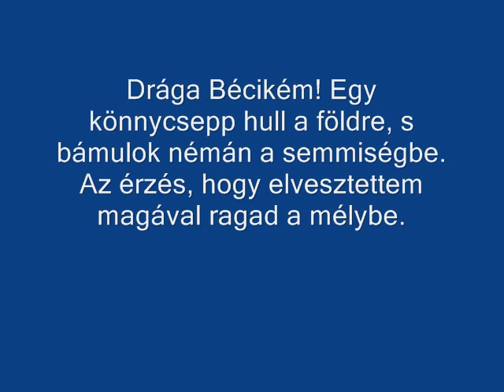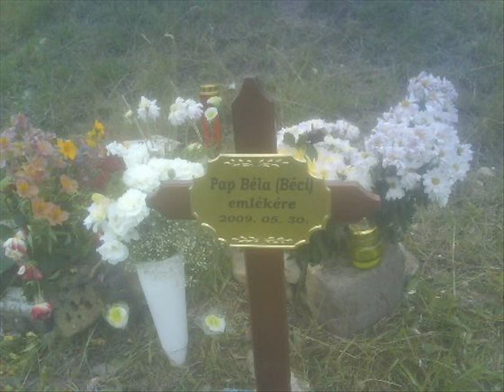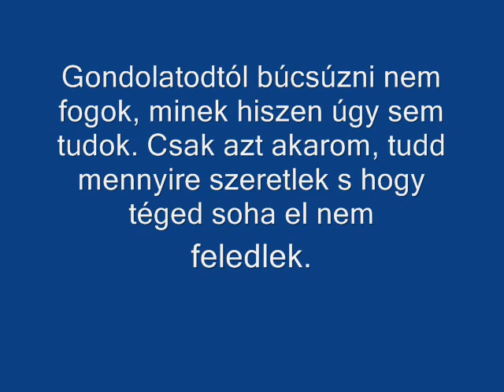Papp Béci Emlékére